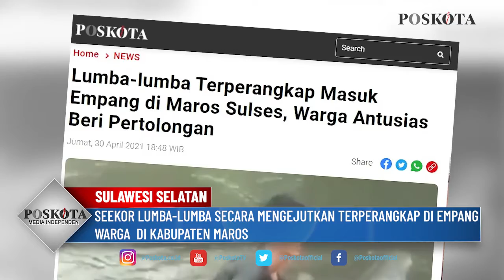LUMBA-LUMBA MASUK EMPANG DI MAROS, WARGA ANTUSIAS BERI PERTOLONGAN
SULAWESI SELATAN, POSKOTA.CO.ID - Seekor lumba-lumba secara mengejutkan terperangkap di empang warga warga di Kabupaten Maros, Sulawesi Selatan (Sulsel).
Menurut keterangan Instagram @cetul.22, empang tersebut padahal berjarak 5 kilometer dengan laut, entah apa yang buat lumba-lumba tersebut tersasar sejauh itu.
Diduga mamalia itu masuk ke empang dengan cara melompat dari aliran sungai yang berada di samping empang. kebetulan air memang sedang pasang.

Terkait hal tersebut, penemuan lumba-lumba itu langsung baut geger, warga sekitar pun langsung melaporkannya ke tim animal rescue Pemadam Kebakaran Maros.
Namun karena kondisi air sungai yang surut dan banyaknya bakau, proses evakuasinya ditunda sampai besok pagi.
"Iya kondisinya banyak luka karena mungkin tersangkut akar bakau. Airnya sekarang sudah surut makanya kita tunda evakuasinya. Kami juga sudah sampaikan ke pihak BKSDA," Kata tim Damkar Maros.
Terkait hal itu, warganet pun heboh dan berikan komentarnya.
"jangan di pegang terus, mati itu," @kiki13kiki.
"Mesti cepet dievakuasi tuh," @normansaputra80